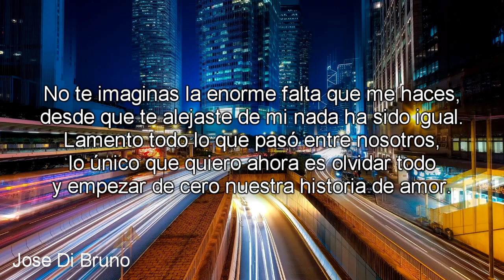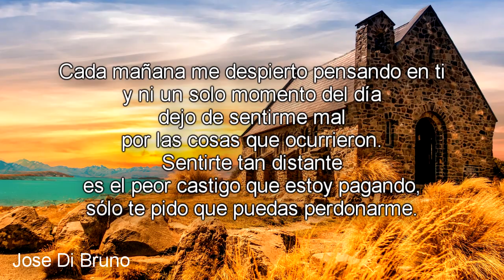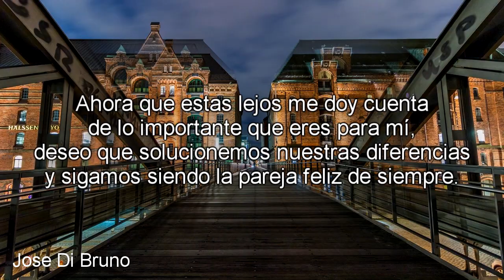Frases para RECUPERAR a tu EX pareja (novia novio)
¿Quieres recuperar a tu ex pareja (novia novio)? Aquí te dejo unas frases para que te sean de ayuda.